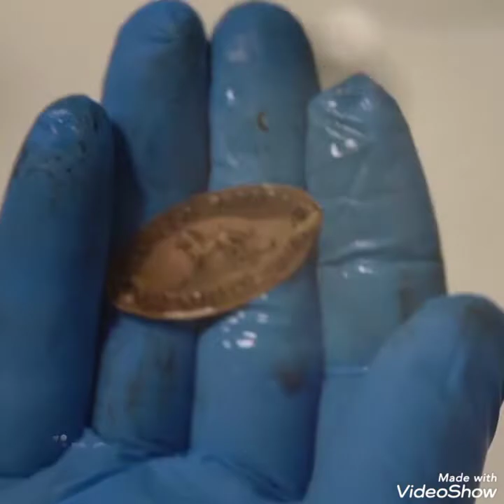restoring an old coffee grinder(-_-)